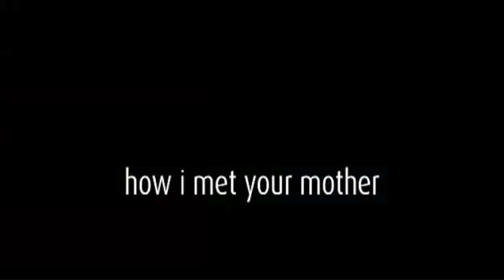Tears of a Bonnie- Trailer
The story of star-crossed lovers Jackie Roberts and Ryan McDonough and the ups and downs of being adorable.

I do not claim the rights to any of the media in this project. I do not claim the rights to the song "Across the Stars" by Randy Edelman.

This project is a parody and was meant for a school assignment. This project should not be considered seriously